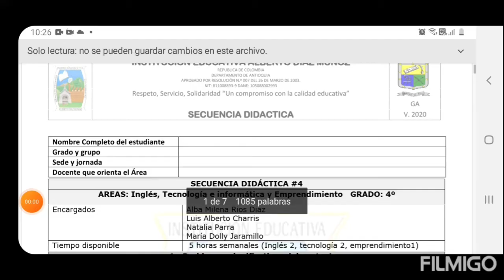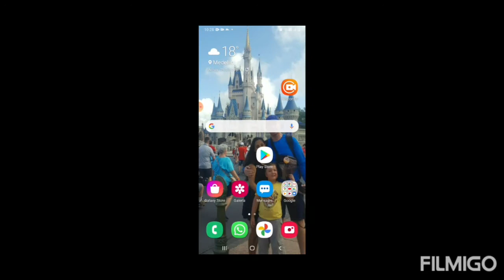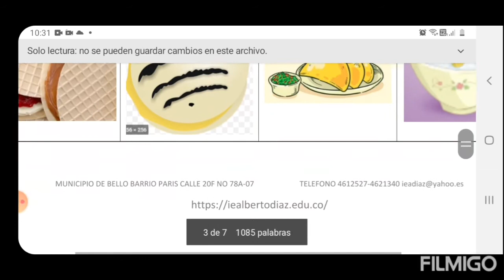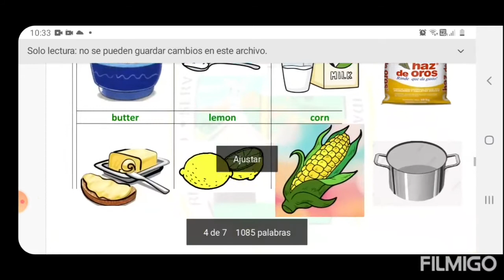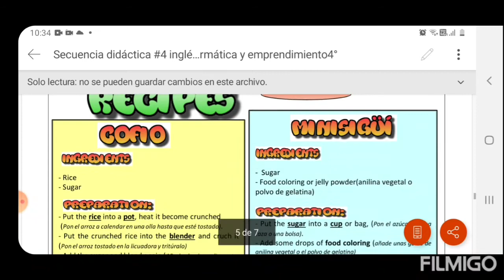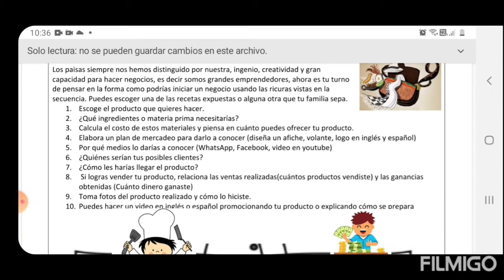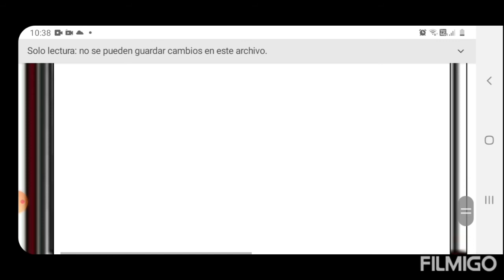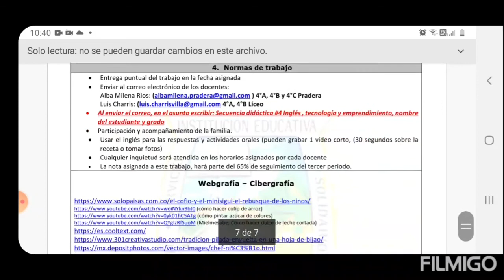Didactic sequence#4 fourth grade ADM (Antioquia sweeties)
El video contiene la explicación de la secuencia didáctica#4 de Inglés, tecnología y emprendimiento para el grado cuarto de la institucióneducativa AlbertoDiaz Muñoz. (Ricuras o dulzuras antioqueñas)